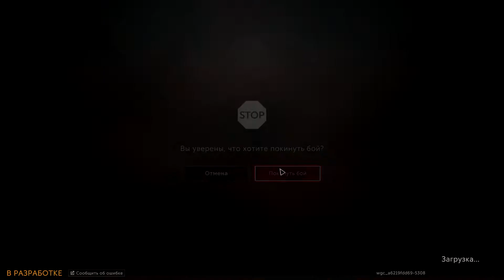Калибр от Wargaming (ЗБТ) - Руководство для новичков!! (часть 2) Рекруты?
В этом видео я хотел показать краткий курс молодого бойца, просто беглый обзор :) Возможно кому-то будет интересно, дальше будет лучьше;)
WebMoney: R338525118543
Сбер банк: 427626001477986